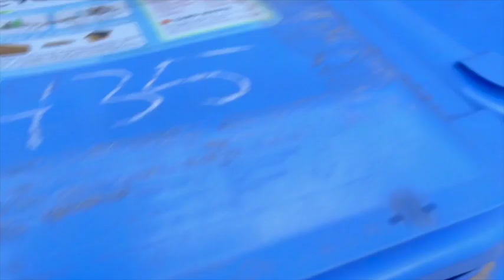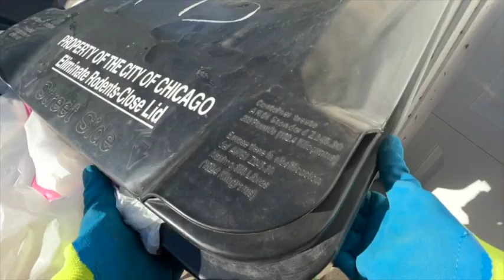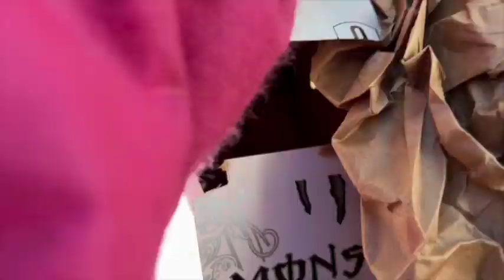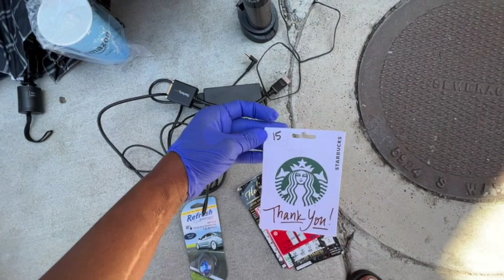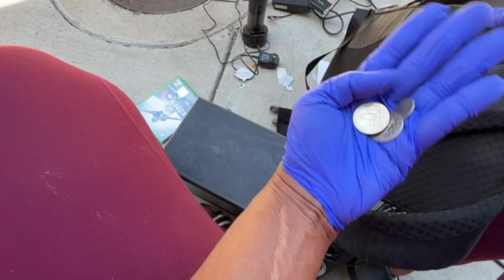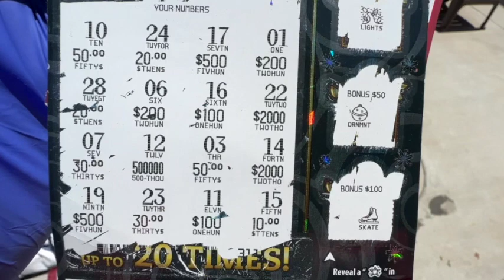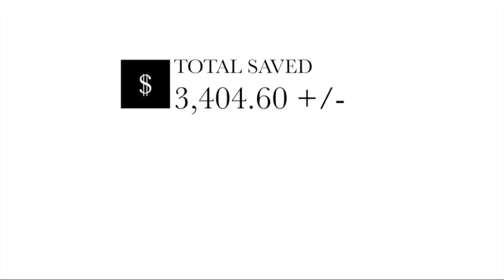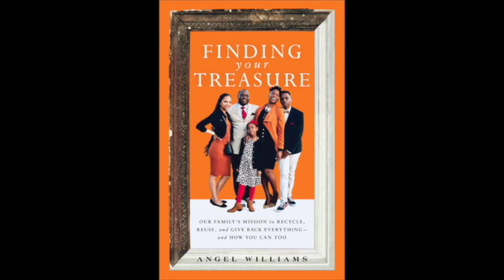Dumpster Diving | 😱A WORKING Apple Laptop Computer(WINNING LOTTERY TICKETS, Gift Cards & MORE)!💰💰